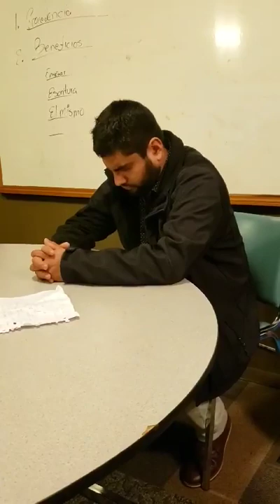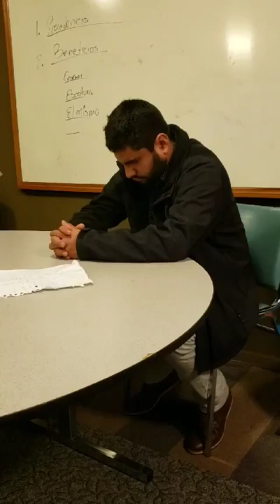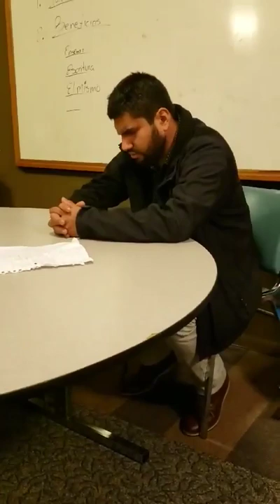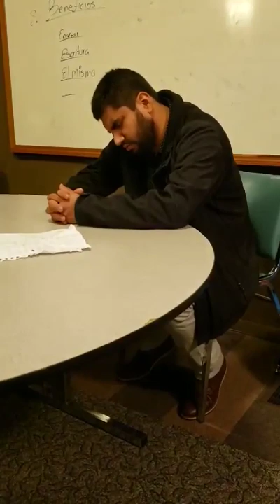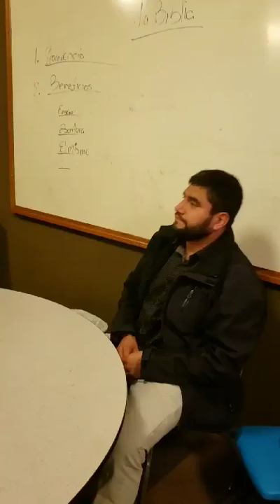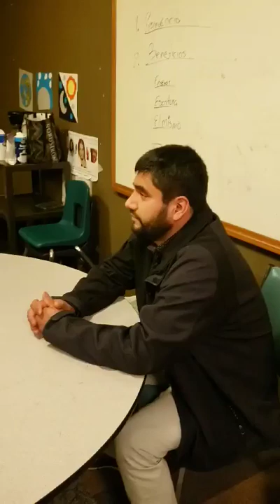LIBERACION PERSONAL DESDE EL PRINCIPIO. JESUS TIENE EL PODER PARA LIBERTARTE